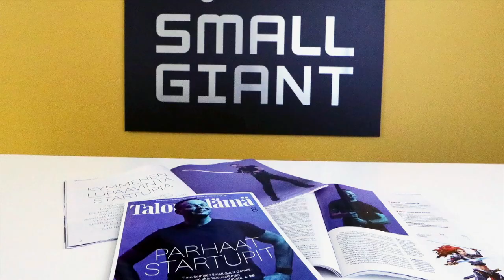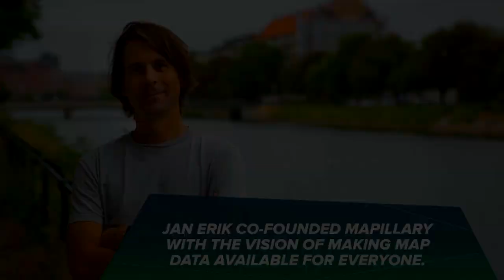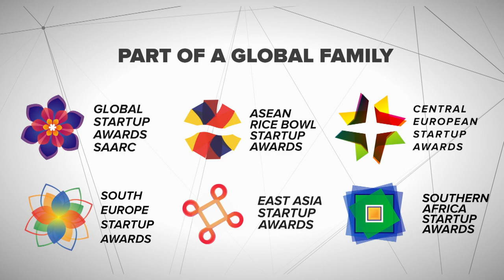Winner of Founder of the Year - Show recording of Nordic Startup Awards 2018